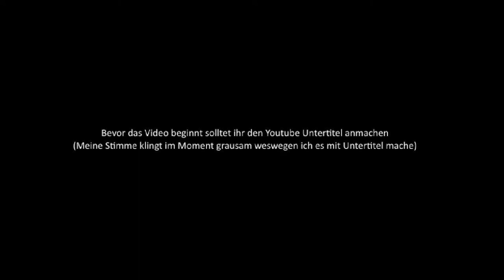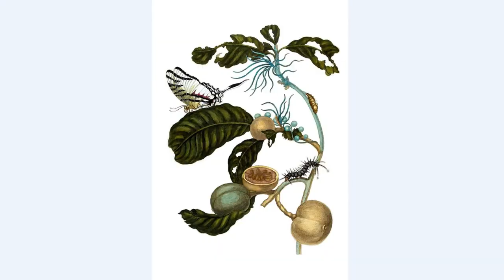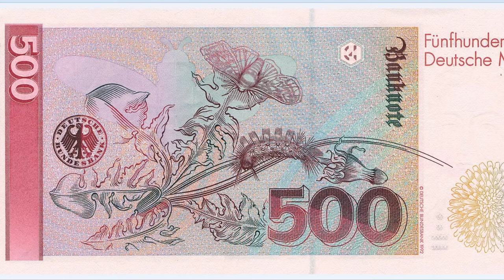Maria Sibylla Merian